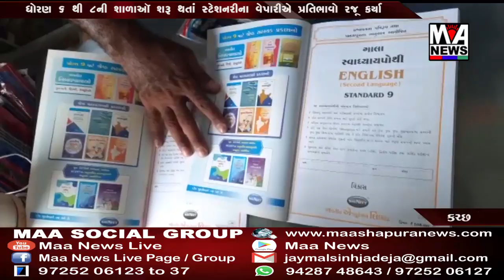ધોરણ ૬ થી ૮ની શાળાઑ શરૂ થતાં સ્ટેશનરીના વેપારીએ પ્રતિભાવો રજૂ કર્યા